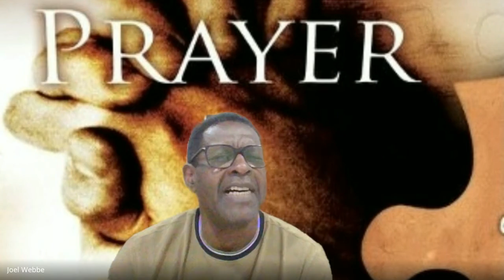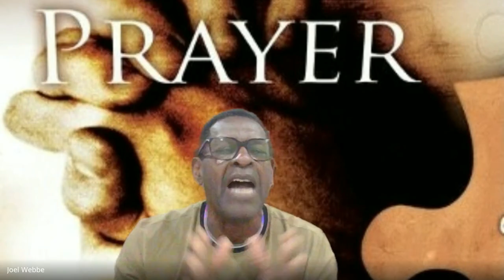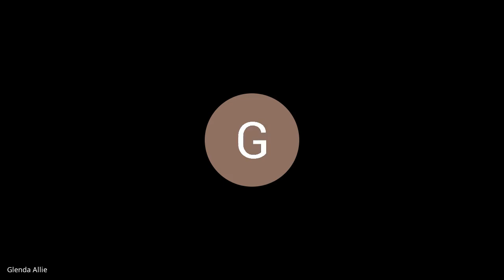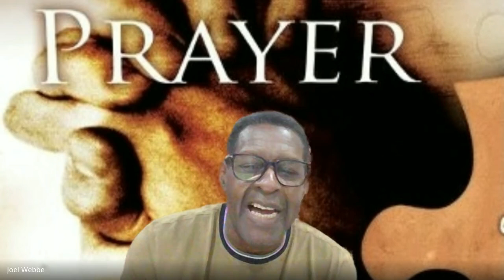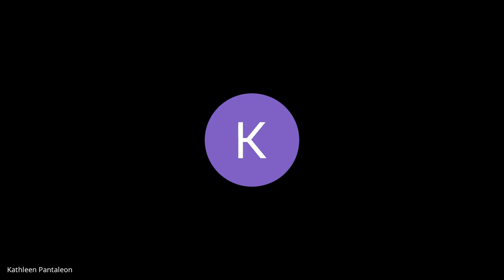Sisters & Brothers Prayer and Bible Study July 29, 2024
The Power of Praise